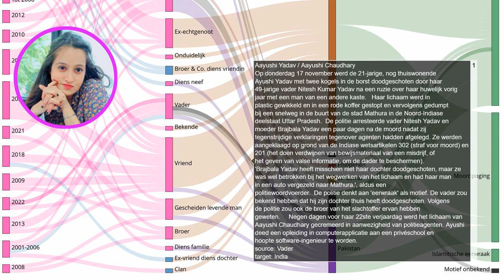Vader schiet dochter dood en moeder helpt lichaam dumpen nadat 'ze trouwde met man van andere kaste'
Elke dag een nieuw verhaal over eerwraak. Bron Op donderdag 17 november werd de 21-jarige, nog thuiswonende Ayushi Yadav met twee kogels in de borst doodgeschoten door haar 49-jarige vader Nitesh Kumar Yadav na een ruzie over haar huwelijk vorig jaar met een man van een andere kaste. Haar lichaam werd in plastic gewikkeld en in een rode koffer gestopt en vervolgens gedumpt bij een snelweg in de buurt van de stad Mathura in de Noord-Indiase deelstaat Uttar Pradesh. De politie arresteerde vader Nitesh Yadav en moeder Brajbala Yadav een paar dagen na de moord nadat zij tegenstrijdige verklaringen tegenover agenten hadden afgelegd. Ze werden aangeklaagd op grond van de Indiase wetsartikelen 302 (straf voor moord) en 201 (het doen verdwijnen van bewijsmateriaal van een misdrijf, of het geven van valse informatie, om de dader te beschermen). 'Brajbala Yadav heeft misschien niet haar dochter doodgeschoten, maar ze was wel betrokken bij het wegwerken van het lichaam en had haar man in een auto vergezeld naar Mathura.', aldus een politiewoordvoerder. De politie denkt aan 'eerwraak' als motief. De vader zou bekend hebben dat hij zijn dochter thuis heeft doodgeschoten. Volgens de politie zou ook de broer van het slachtoffer ervan hebben geweten. Negen dagen voor haar 22ste verjaardag werd het lichaam van Aayushi Chaudhary gecremeerd in aanwezigheid van politieagenten. Ayushi deed een opleiding in computerapplicatie aan een privéschool en hoopte software-ingenieur te worden.
Onze onderzoeken:
Indiase deelstaat voert nieuwe regels in om eerwraak te voorkomen:
Vermiste Sawsan Mhamdi uit Reuver dood aangetroffen in Duitsland: echtgenoot gearresteerd:
Shella werd voor de ogen van haar kinderen afgeslacht door haar ex-vriend:
EN: @HonourKilling
DE: @Ehrenmord
FR: @CrimedHonneur
NL: @OnderzoekEerwraak
PT: @Crimedehonra
NL: @OnderzoekEerwraak
ES: @Crimendehonor
PL: @Zabojstwohonorowe
RU: @убийствочести